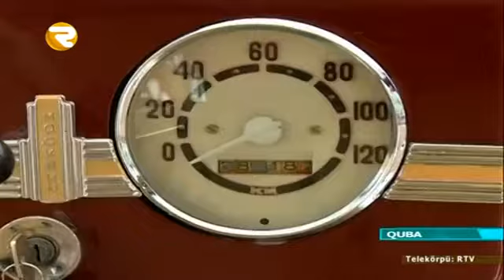Quba sakininin 67 illik maşını Region TV Region TV